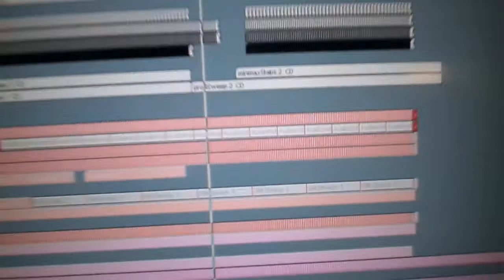Faxi Nadu - Working on Hypnotic Trance 060414